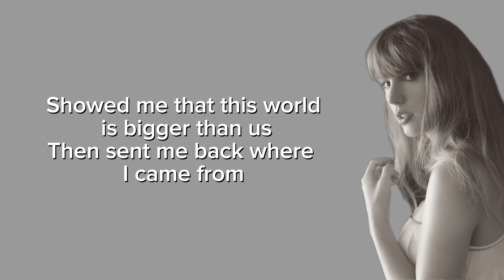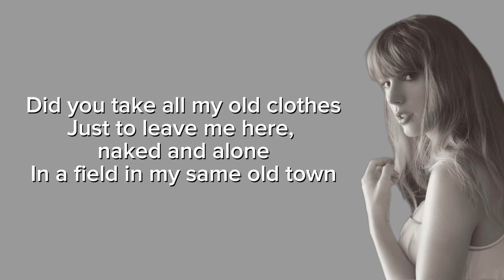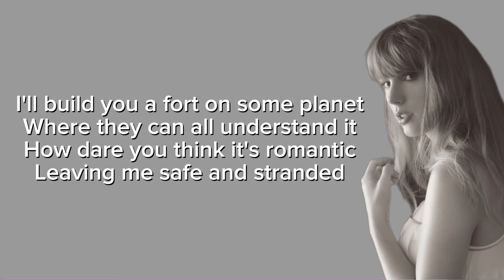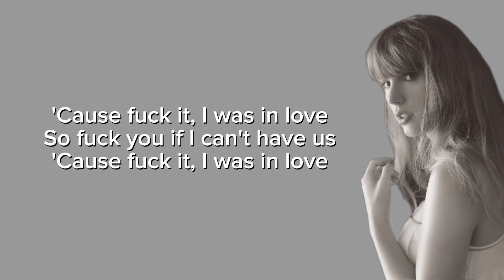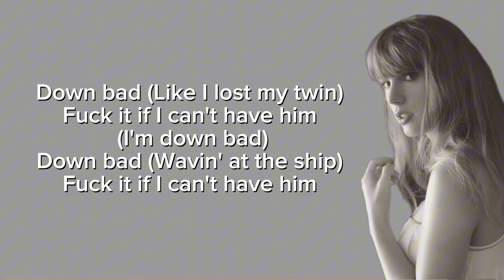TAYLOR SWIFT - Down Bad (Lyrics)